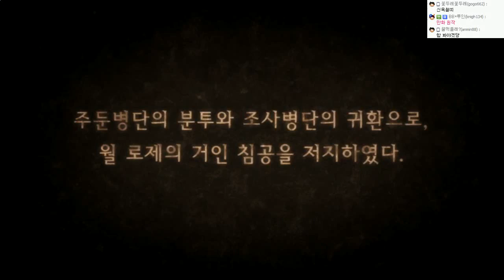진격의거인 게임 | 에렌예거 법정에서다, 참교육시전 리바이병장 [조마문]